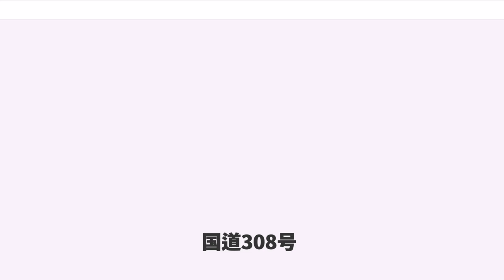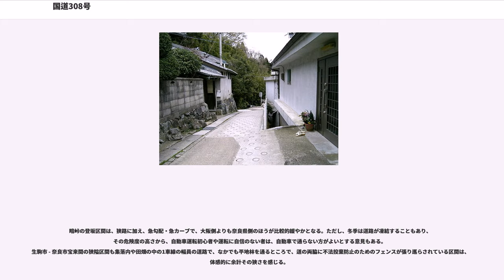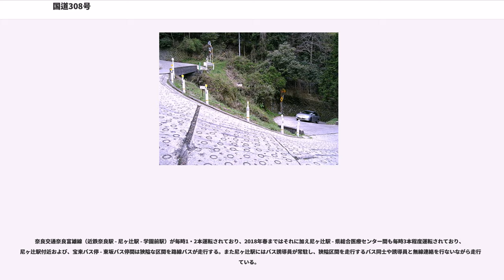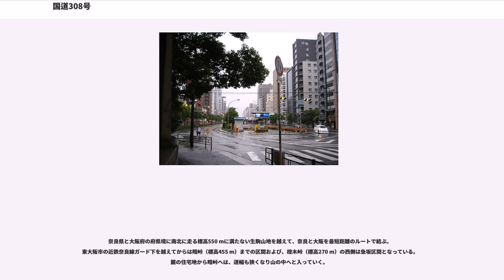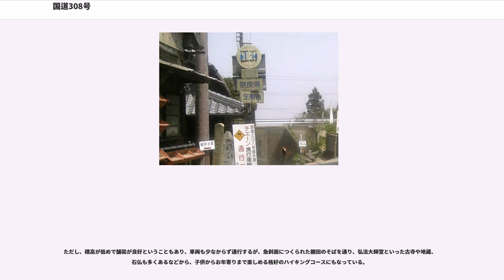国道308号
国道308号（こくどう308ごう）は、大阪府大阪市中央区から奈良県奈良市に至る一般国道である。

大阪市と奈良市間（通称、阪奈）を生駒山地の暗峠（くらがりとうげ）を越えて、直接的かつ最短ルートで結ぶ国道路線である。東大阪市から奈良市を結ぶ自動車専用道路の第二阪奈有料道路も国道308号に指定されており、本路線のバイパス道路にあたる。主に東大阪 - 大阪市内、中央大通と呼ばれる区間は、第一次緊急輸送道路（広域緊急交通路）として指定され、また、大阪市営地下鉄中央線及び近鉄けいはんな線、阪神高速13号東大阪線が並走する等、東西の幹線が少ない大阪の道路において重要な役割を担っている。

暗峠越えの酷道と呼ばれる経路（や旧国道308号部分）は、かつての暗越奈良街道を踏襲しており、石畳のある暗峠の区間は、旧建設省が制定した日本の道100選に選定された道路でもある。この現道は、車両のすれ違い通行が困難な急勾配・狭隘路となっており、事実上、沿線住民の生活道路および行楽者のハイキング道として機能している。

都市間・長距離・高速移動上の実用面で、阪奈を行き来するために国道308号の現道を通行する利用者はほとんどおらず、並走する阪神高速13号東大阪線 - 第二阪奈有料道路、阪奈道路を利用するドライバーがほとんどである。

第二阪奈有料道路（東大阪市 - 奈良市）と並行する現道は、関西を代表するいわゆる「酷道」と評されており、暗峠より西の大阪側は、一方通行として規制されている区間があるほどの急斜面と、幅1車線のコンクリート舗装道路である。特に、大阪府と奈良県境にまたがる生駒山地の暗峠を越えてゆく区間は、最大斜度31%ともいわれる国道随一の急坂があったり、かつて通行車両の最大幅1.3 m制限の道路標識が設置されていたなど、実態として車道としての機能を果たさない道路となる。暗峠の頂上部分の舗装は石畳になっており、この部分は日本の国道では唯一といわれる。

大阪市の中心地にある起点・新橋交差点から東へ続く長堀通の区間と、奈良市にある第二阪奈道路の宝来ランプから終点・三条大路2丁目交差点の区間は、交通量が多く幹線道路の趣が強い。

東大阪市から奈良市にかけての区間に、自動車（軽自動車を含む）どうしでのすれ違いができない非常に狭い1車線区間がある。周辺住民にとっては重要な生活道路であり、道端には「道路狭小につき通行はご遠慮下さい」の看板もある。路面の大部分はコンクリート舗装で、すべり止めのための「○型」の溝が多数刻まれている。東大阪市東豊浦町および、生駒市萩原町 - 小瀬町間の小瀬町西交差点付近の一部区間に、西行きの一方通行規制が敷かれている。民家の間をすり抜け、軒先をかすめるようなところも多く、待避所も設けられていないため離合困難なところが多い。

暗峠の登坂区間は、狭路に加え、急勾配・急カーブで、大阪側よりも奈良県側のほうが比較的緩やかとなる。ただし、冬季は道路が凍結することもあり、その危険度の高さから、自動車運転初心者や運転に自信のない者は、自動車で通らない方がよいとする意見もある。
生駒市 - 奈良市宝来間の狭隘区間も集落内や田畑の中の1車線の幅員の道路で、なかでも平地林を通るところで、道の両脇に不法投棄防止のためのフェンスが張り巡らされている区間は、体感的に余計その狭さを感じる。

現在ではある程度改修工事が進み、軽自動車も通行困難な狭隘区間は解消している。付け替え後の新道の脇に旧道の残っている部分があるが、そこは軽自動車がようやく通行可能なほどに道幅が狭くなっている。

奈良交通奈良富雄線（近鉄奈良駅 - 尼ヶ辻駅 - 学園前駅）が毎時1・2本運転されており、2018年春まではそれに加え尼ヶ辻駅 - 県総合医療センター間も毎時3本程度運転されており、尼ヶ辻駅付近および、宝来バス停 - 東坂バス停間は狭隘な区間を路線バスが走行する。また尼ヶ辻駅にはバス誘導員が常駐し、狭隘区間を走行するバス同士や誘導員と無線連絡を行ないながら走行している。

奈良県と大阪府の府県境に南北に走る標高550 mに満たない生駒山地を越えて、奈良と大阪を最短距離のルートで結ぶ。
東大阪市の近鉄奈良線ガード下を越えてからは暗峠（標高455 m）までの区間および、榁木峠（標高270 m）の西側は急坂区間となっている。麓の住宅地から暗峠へは、道幅も狭くなり山の中へと入っていく。

とくに暗...